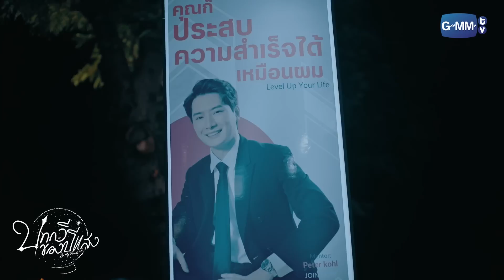วัยสามสิบ กับชีวิตที่ไม่เป็นอย่างที่คิด | บทกวีของปีแสง Be My Favorite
ชีวิตของ “บทกวี” (คริส พีรวัส) ไม่เหมือนเดิมอีกต่อไปเมื่อ ลูกแก้วดนตรี ของขวัญชิ้นสำคัญที่เขาเคยตั้งใจจะซื้อให้แพรไหมตอนปีหนึ่งได้พาเขาย้อนเวลากลับไปใช้ชีวิตในวัยสิบแปดปีอีกครั้งแต่ทุกอย่างกลับตาลปัตร แทนที่เขาจะสมหวังกับ “แพรไหม” (อ้าย สรัลชนา) เขากลับตกเป็นของ “ปีแสง” (กวิน แคสกี้)

มาตามลุ้นกันว่า...ความสัมพันธ์ของเขาทั้งคู่เปลี่ยนแปลงไปแค่ไหน

คริส พีรวัส  รับบท บทกวี
กวิน แคสกี้  รับบท ปีแสง
อ้าย สรัลชนา  รับบท แพรไหม
ไตเติ้ล กีรติ  รับบท น็อต
อู๋ ธนบูรณ์  รับบท แม็กซ์
ปุ๊ มนตรี  รับบท ชายปริศนา
กบ ทรงสิทธิ์  รับบท ทวี
ต้อม พลวัฒน์  รับบท พงษธร
เกรซ มหาดำรงค์กุล  รับบท ตรีดาว

กำกับซีรีส์ :  วา วาสุเทพ

ติดตาม บทกวีของปีแสง Be My Favorite
ทุกวันศุกร์ เวลา 20:30 น. ทางช่อง GMM25 และดูย้อนหลังได้ที่ VIU เวลา 22:30 น.

ย้อนเวลา (REDO) Ost.บทกวีของปีแสง Be My Favorite - KRIST